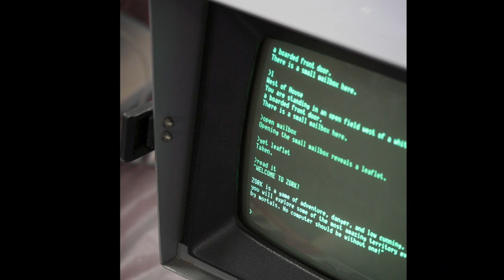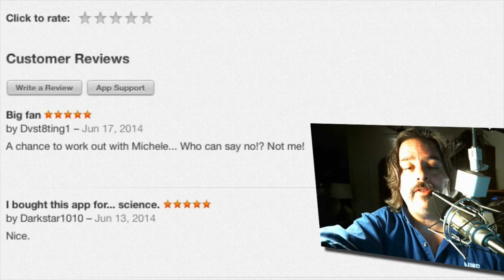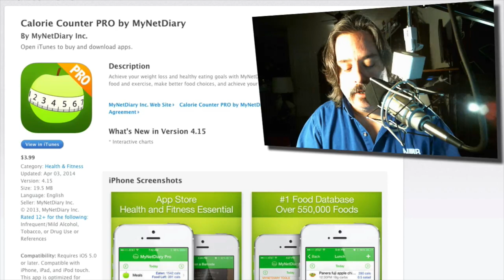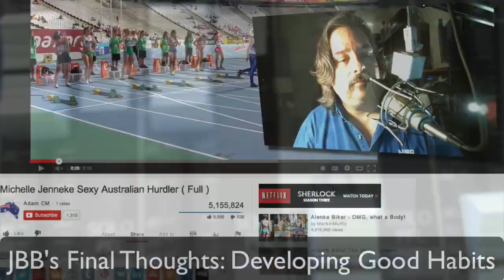JBB's Final Thoughts Episode 09: Developing Good Habits 1080P HD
JBB's Final Thoughts Episode 09: Developing Good Habits.

Turns out that regaining my mobility and especially increasing my walking and exercising means that I have to go back to doing things that I wasn’t very good about before, like stretching before or after a workout, or drinking enough water during the day or, god forbid, getting enough sleep each night. Damn. iOS apps and cute athletes to the rescue. Links to additional resources on stretching below, plus the apps mentioned and the Michelle Jenneke videos. Finally, I apologize for my bad American accent and mispronouncing your name in my video. Ack.